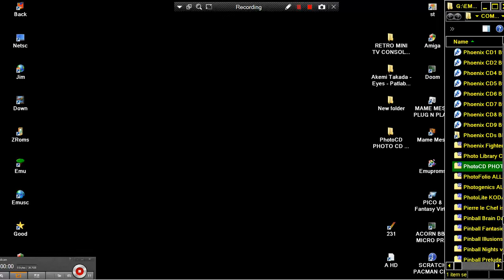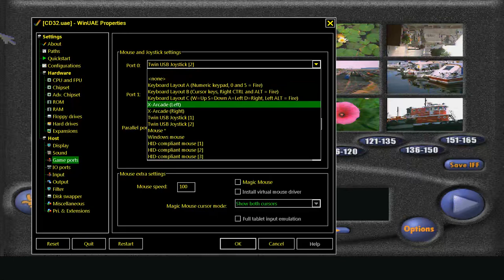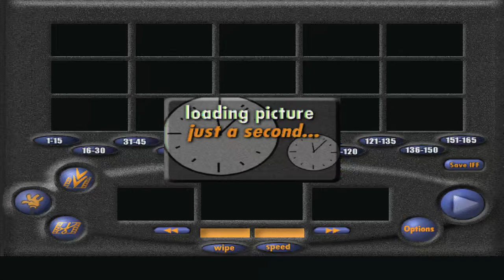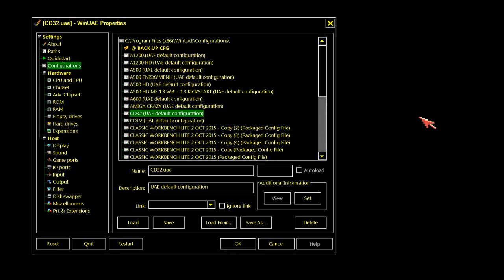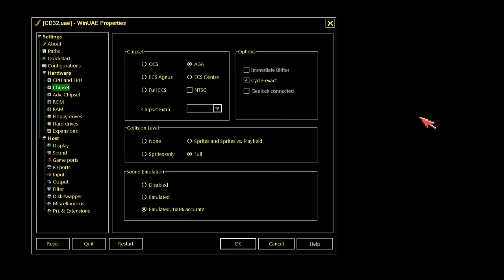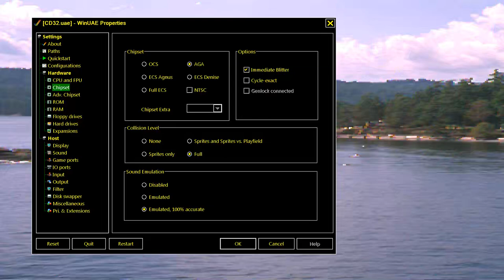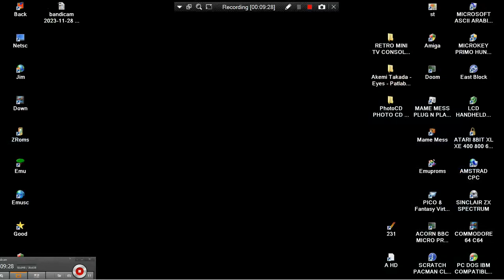AMIGA CD32 CD 32 OTHER PHOTO CD PhotoCD MANAGER PLAYER PHOTO CD Manager 96 By Asimware Innovations